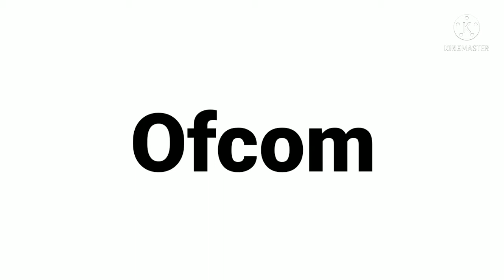CITV Continuity (1st January 2030)